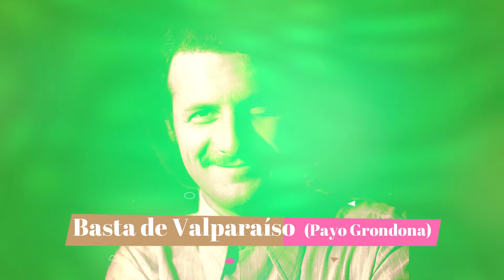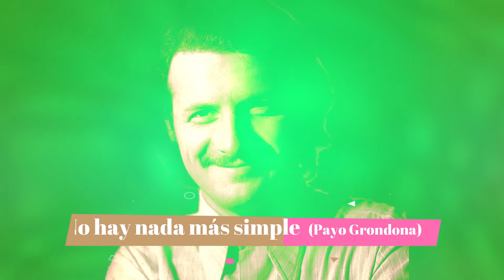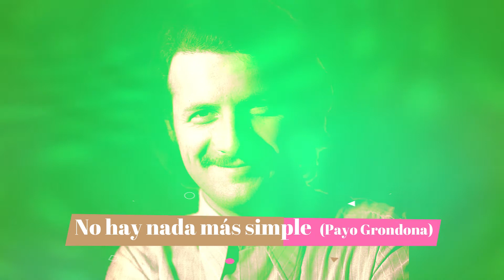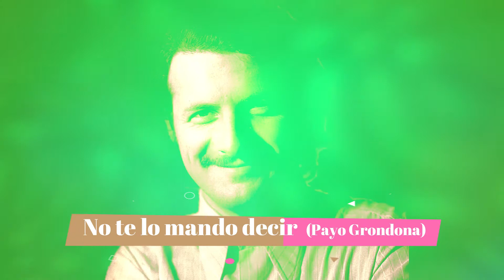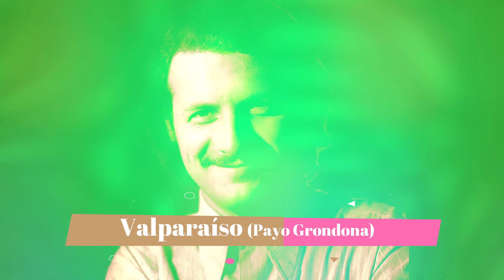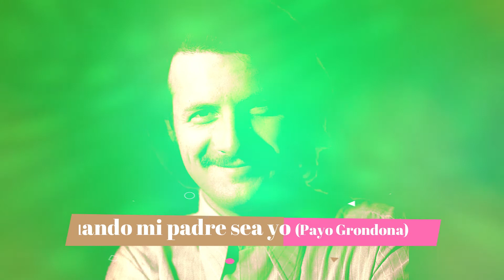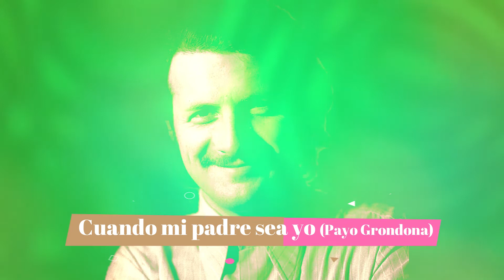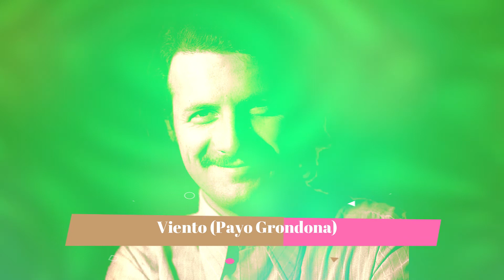Payo Grondona - Playa Ancha 1945 (2001)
En mi canal encontrarás música del folclore latinoamericano, principalmente chileno y argentino; también hallarás música del folklor peruano, colombiano, venezolano y mucho más.
Un abrazo.-

Payo Grondona
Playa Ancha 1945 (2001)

01.- [00:00] Ascensores (Payo Grondona)
02.- [01:53]  Plaza Echaurren (Payo Grondona)
03.- [03:38]  “Nunca se supo” (Payo Grondona)
04.- [06:05]  Basta de Valparaíso (Payo Grondona)
05.- [08:33]  Adoquines (Payo Grondona)
06.- [10:44]  Los jueves de Joaquín (Payo Grondona)
07.- [12:47]  No hay nada más simple (Payo Grondona)
08.- [15:45]  No te lo mando decir (Payo Grondona)
09.- [17:24]  De noche (Payo Grondona)
10.- [18:33]  Cierto que tardé (Payo Grondona)
11.- [19:11]  Bombero de chocolate (Payo Grondona)
12.- [21:01]  Mamá Costina (Payo Grondona)
13.- [22:25]  Valparaíso (Payo Grondona)
14.- [23:30]  Efemérides (Payo Grondona)
15.- [25:21]  Los enamorados de la Costanera (Payo Grondona)
16.- [27:28]  El suicida (Payo Grondona)
17.- [30:32]  Móviles (Payo Grondona)
18.- [31:45]  Esta urgencia de vivir (Payo Grondona)
19.- [32:32]  Gato Chico (Payo Grondona)
20.- [35:23]  Yeya (Payo Grondona)
21.- [38:10]  Cuando mi padre sea yo (Payo Grondona)
22.- [40:07]  Los pescaditos (Payo Grondona)
23.- [42:49]  Mi madre y yo (Payo Grondona)
24.- [44:42]  Viento (Payo Grondona)
25.- [48:37]  Demolición (Payo Grondona)
26.- [50:40]  Colectivero (Payo Grondona)